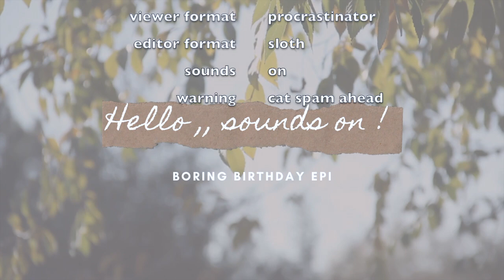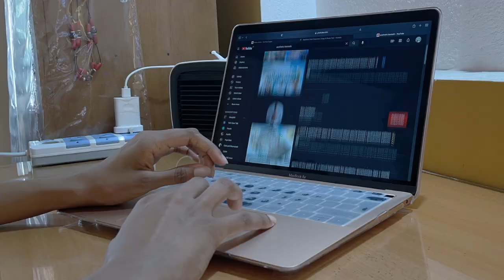boring birthday vlog ~ 23 🫖 sky, asmr, aesthetic, relaxing, BORING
𝐻𝑒𝓁𝓁𝑜 𝓇𝒶𝓃𝒹𝑜𝓂 𝓋𝒾𝑒𝓌𝑒𝓇 ! 🌙

Finally letting this out which has been forever in the making :`/  Let me know your comments / new video suggestions below !

𝚆𝚑𝚊𝚝 𝚒𝚜 𝚖𝚢 𝚌𝚊𝚖𝚎𝚛𝚊? 📸
iPhone 12 Pro + Nikon D3500

𝗣𝗿𝗲𝘃𝗶𝗼𝘂𝘀 𝘃𝗶𝗱𝗲𝗼𝘀 :

Aesthetic lazy morning vlog 💆🏻‍♀️| 🇱🇰 online med school, coffee, ASMR, sky, cactus, scrabble ☁️🌵-